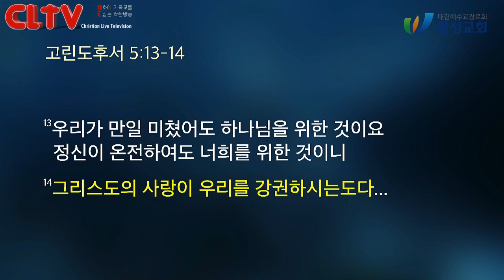CLTV 파워메시지ㅣ2021.7.25 주일설교ㅣ왕성교회(길요나 목사)ㅣ마가복음 (36회) '사랑은 강물처럼 흐른다'